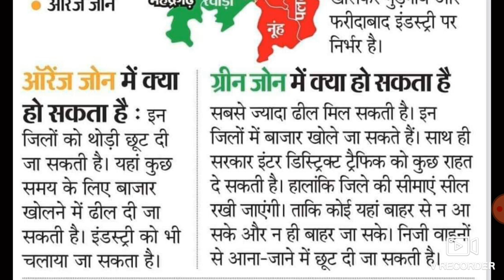हरियाणा ।। लॉकडाउन खत्म होगा यहाँ पर अभी देखे ।। ये छूट मिलेगी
poorpreg.haryana.gov.in/UserDetails.aspx
Pradhanmantri Narendra Modi live
Pradhanmantri Narendra Modi Ne ki Aham Gosht Nayan aapke liye Janna